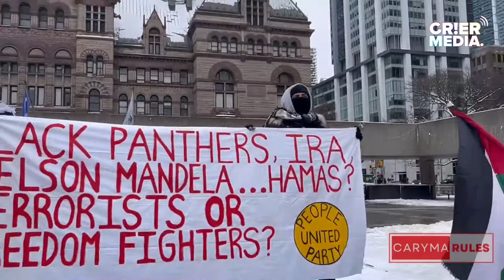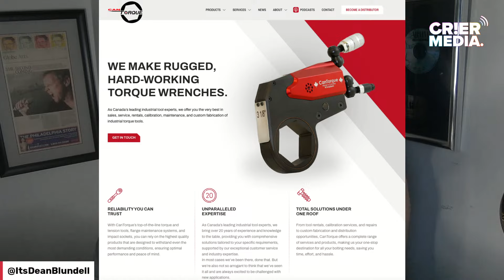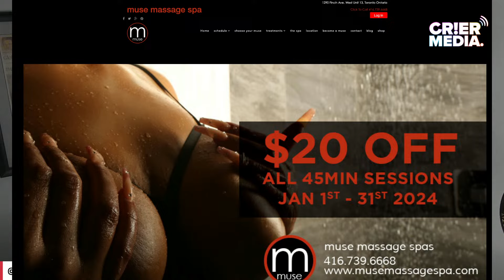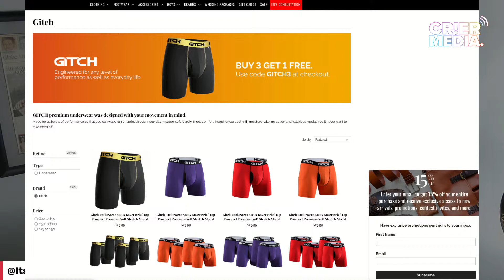DBS LIVE W @CarymaRules: Viral Gaza Protest Video & Canada Proud Lawsuit Update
Caryma is back, and we have some news:

Caryma has been covering the Israel/Gaza protests. Her latest viral video has become an internationally bastardized viral video. It features a Toronto Police officer handing Gaza protestors coffee and come cups. Fox, the Sun, and several other alt-right news outlets edited the video taking it all out of context to paint Canada like it was a shithole being overrun by immigrant terrorists. Caryma's video, in context, is a textbook example of how news outlets use videos to lie to people.

Caryma is also on Dean's legal team, along with Fred Wu, and we dropped our legal defense and counterclaim today. They sued us for 200K and an immediate injunction preventing me from talking about them or their client MapleMAGA (Conservative Party of Canada).